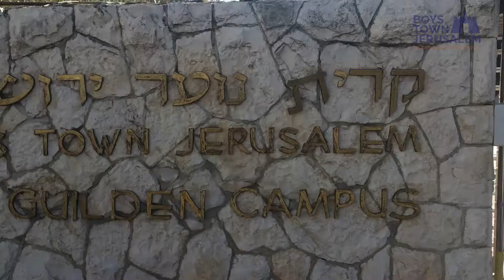BTJ weekly report - 16 March 2021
We are cautiously optimistic this week with the return of students to campus. Dorms are partially open to students outside of Jerusalem. For more of the latest news, watch this week's report.